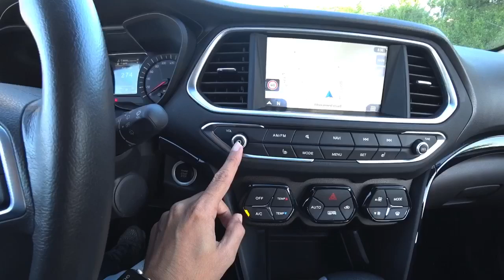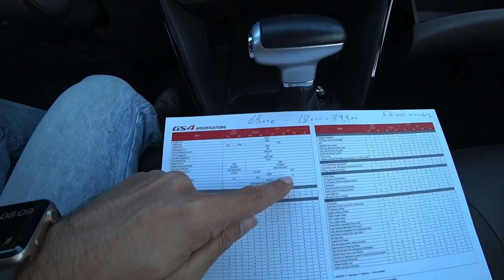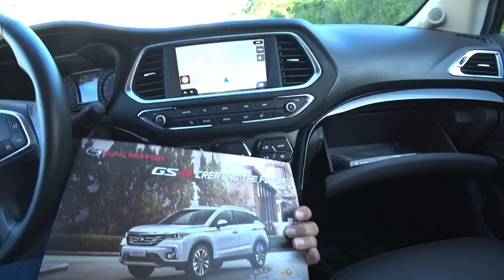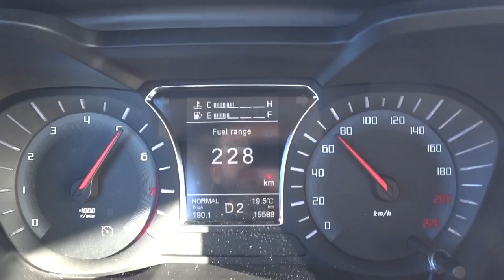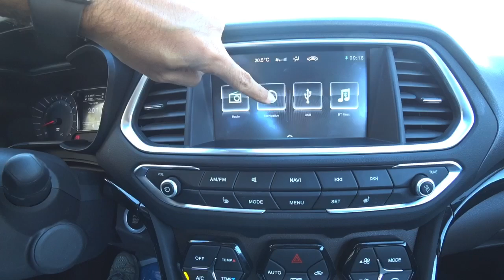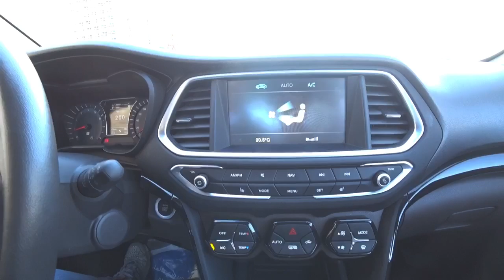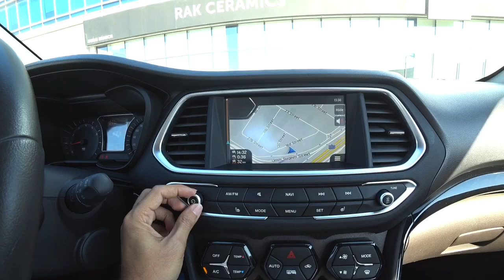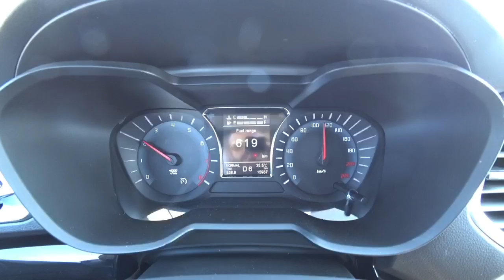تجربة لمدة أسبوع GAC GS4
تم تجربة السيارة الصينية GAC GS4 لمدة أسبوع بدبي مع العائلة
تجربة تفصيلية بالكامل والنتائج متوقعة